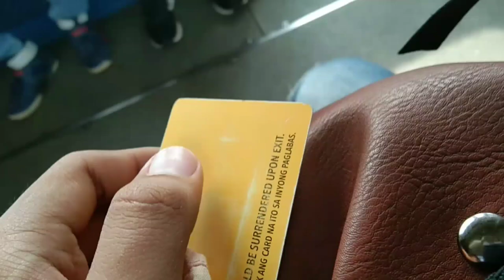TapingVlog13 in KARGO with Ms. Rio Locsin 🎥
Yow guys! It's Markyy :))
📍 Gma, Kamuning

This taping was july 20, 19. I haven't posted it before because it hasn't been released yet. and I'm just following the policy.

July 15 is our 1st day of class. Then, I returned to the taping in Saturday (July 20) after 1 week because it was a bit chill BEFORE in school.

for me this is where I find it most difficult to get along with others. And it is uncomfortable to put cardboard on the edge of the court for sleep

[ Social Medias Acc. ]
Facebook: Mark Anthony B. Daquita